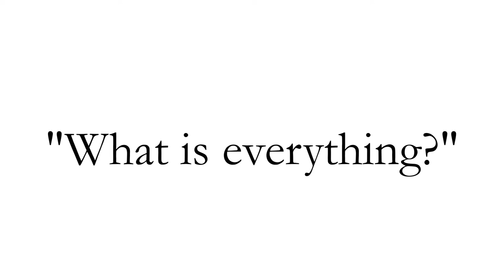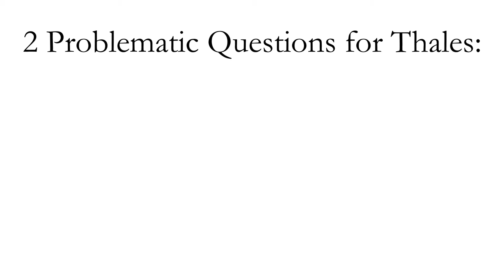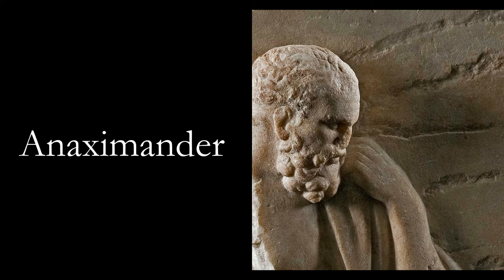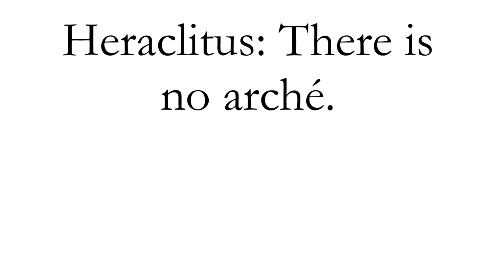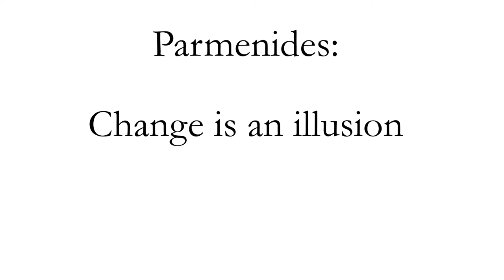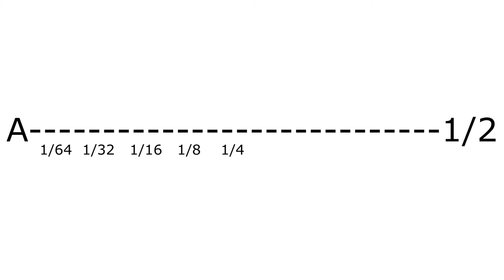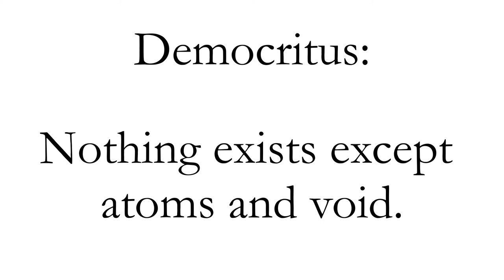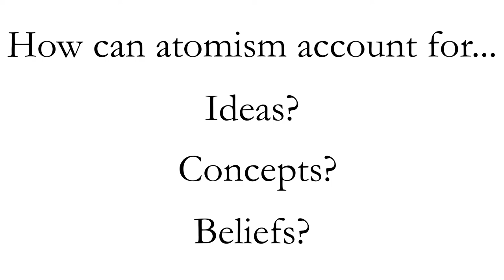Lecture 2: The Origins of Philosophy